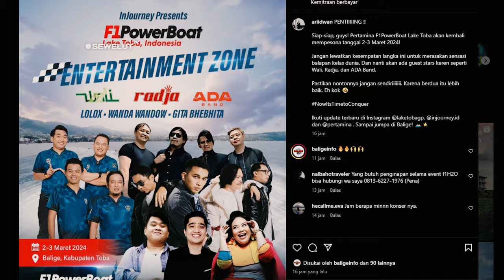F1H2O DANAU TOBA JADI SERI PEMBUKA ⚡ RIBUAN WISATAWAN ASING PADATI BALIGE DANAU TOBA 😍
Event F1 Powerboat (F1H20) akan kembali digelar untuk kedua kalinya di Danau Toba, Balige, Kabupaten Toba, Sumatera Utara.
F1H2O kedua kali ini akan digelar pada 2-3 Maret 2024 mendatang.
Sebelumnya, perhelatan internasional ini pertama kali digelar di lokasi yang sama pada Februari 2023 lalu.
Dilihat dari akun resmi InJourney, Selasa, 20 Februari 2024, ada berbagai band musik nasional mengisi acara tahun 2024 ini. Mereka diantaranya, Wali Band, Radja Band dan Ada Band.

"Di race weekend F1 Powerboat Lake Toba 2024 tanggal 2-3 Maret nanti, band Wali, Ada Band, dan Radja bakal bawakan lagu-lagu hits mereka buat bikin Balige bergoyang," tulis InJourney.
Selain itu, F1H2O juga turut diramaikan oleh komika berdarah Batak sepeti Silolox, Gita Bhebita, dan Wanda Wandow.
Namun, pihak InJourney belum merilis harga tiket nonton F12HO tahun 2024 ini.
Sebelumnya, Deputi Project Director PT InJourney Ricky Wirjan mengatakan ada sekitar 25 ribu pengunjung yang akan menyaksikan acara tersebut.